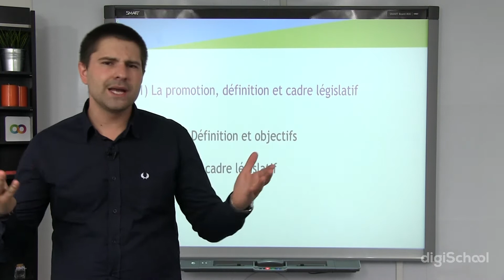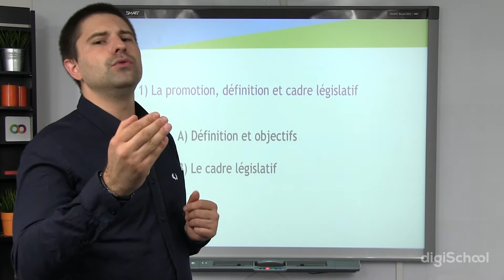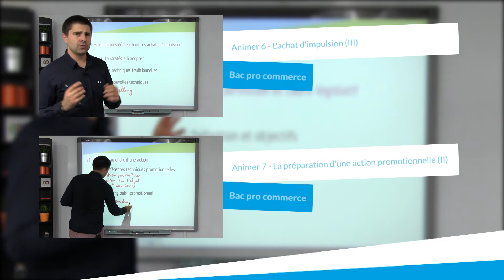Animer 7 : La préparation d'une action promotionnelle I - Bac pro commerce - digiSchool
pour toujours plus d'infos sur le Bac Pro !

Dans cette vidéo, notre professeur de commerce, Florian JEANSELME, vous fait un cours sur la préparation d'une action promotionnelle. Dans une première partie, vous verrez ce qu'est une promotion à travers une définition précise : une promotion est une action de communication réalisée par un point de vente hors média. Cette action est limitée dans le temps et vise à inciter un client potentiel à acheter, elle vise à mettre en avant un produit afin de dynamiser ses ventes. Vous verrez que quelque soit la forme qui sera choisie, il y a bien entendu un cadre législatif précis : un commerçant, un distributeur, se doit de connaître ce cadre législatif avant de commencer une action. Parmi les différents types de promotion, il existe : la réduction de prix, les soldes, les lots, mais aussi les jeux.